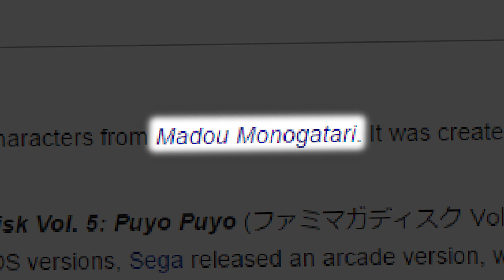Dr. Robotnik's Mean Bean Machine: Wie Tetris, nur schleimiger! | MythosOfGaming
Und hinter dem zehnten Türchen verbirgt sich... Tetris.